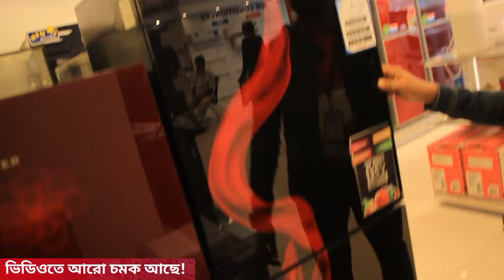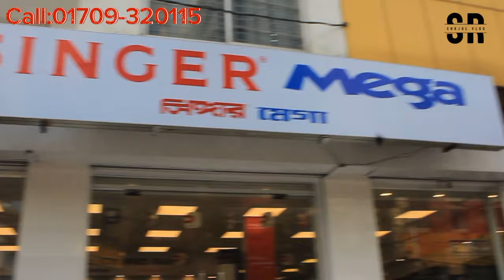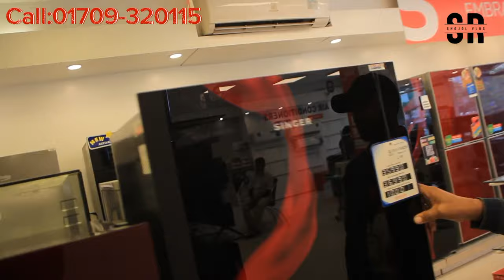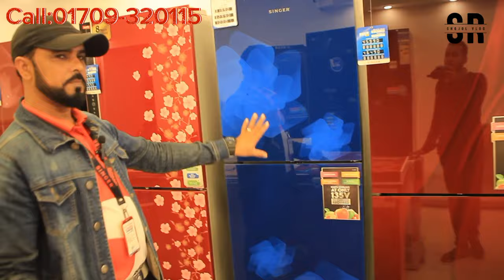Singer New Fridge 2024: Unboxing and Review | Best Refrigerator Price in Bangladesh..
In this video, we explore the latest Singer Refrigerator for 2024. Join us for an in-depth unboxing and review as we discuss its features, performance, and why it's a top choice in Bangladesh. Find the best Singer Freeze price and specs right here!

Showroom Address.
10,Gausul Azam Avenue,Sector# 13
Uttara, Dhaka-1230